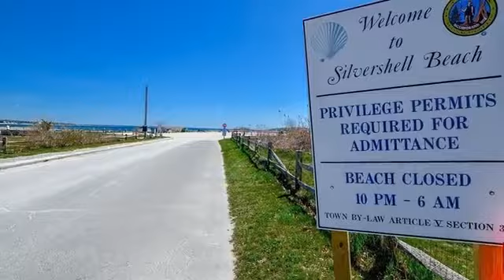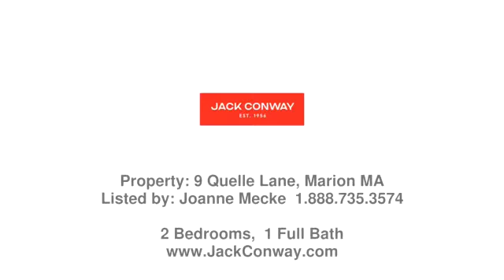Real estate in Marion - Single Family property - Listed by Joanne Mecke , Jack Conway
Price: $569,000

Introducing this special offering which includes 9 Quelle Lane (Lot 147) and adjacent Lot 146, both being taxed separately. This charming year round home would also make a perfect second home, located just steps to your private association beach where you will enjoy fishing, clamming, kayaking and beach days. This home includes large enclosed porch, two bedrooms, one bath, living room with cobblestone  fireplace, eat-in kitchen, hardwood floors, town water, town sewer and natural gas. This is the perfect escape to enjoy quiet time with family and friends. Marion offers boating, beautiful shoreline, golfing, a quaint Village and close proximity to all amenities and highway access.  Please call for your private viewing or come to open house on May 7th from 11:00 - 1:00.